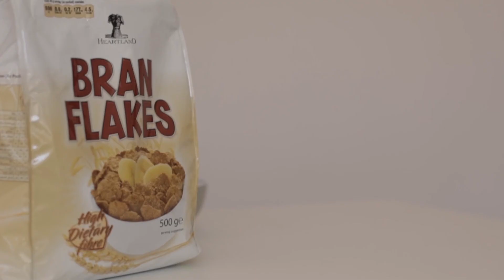HEARTLAND CEREAL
ANIMATIONS BY MAVERICKINTERNATIONAL FILMS